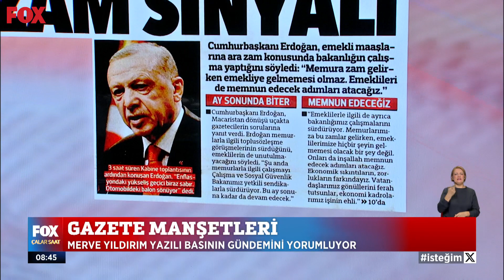Zam pazarlığında son teklif... 22 Ağustos 2023 Çalar Saat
Hükümet memur ve memur emeklisi için son zam teklifini açıklıyor... 22 Ağustos 2023 Çalar Saat bülteni yayında hemen izle!